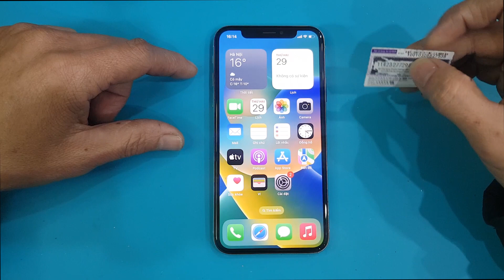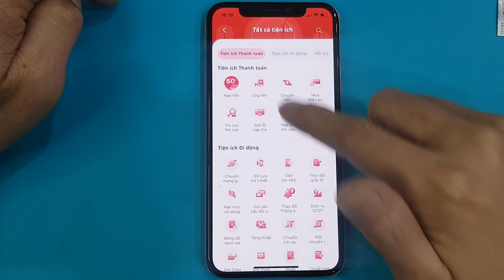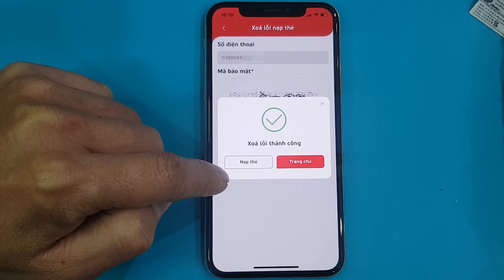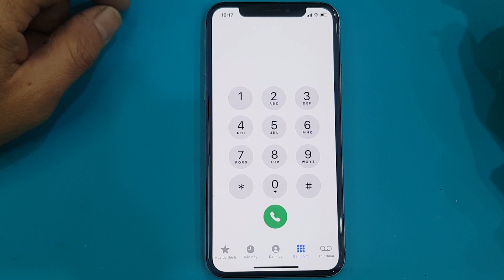Cách xóa lỗi nạp thẻ mạng Viettel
Cách xóa lỗi nạp thẻ mạng Viettel do nạp thẻ cào sai quá 5 lần